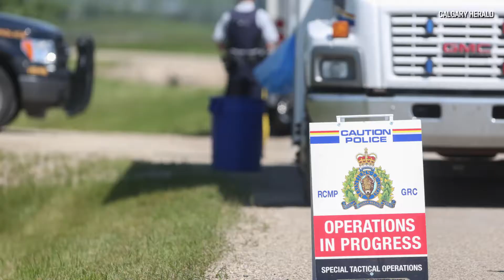Blatchford: Relatives of Douglas Garland testify